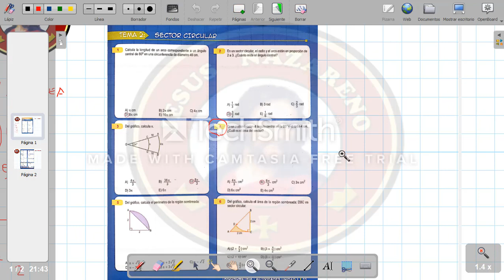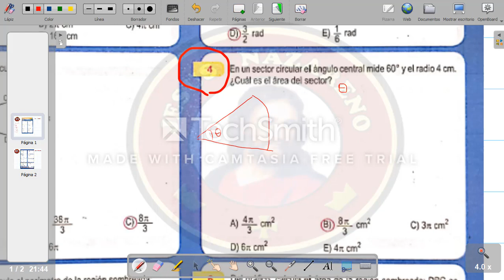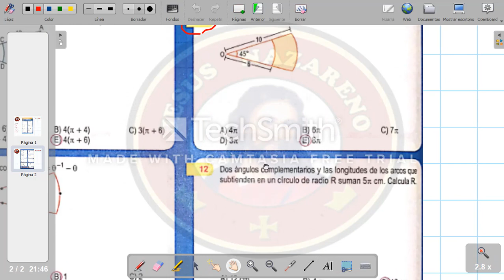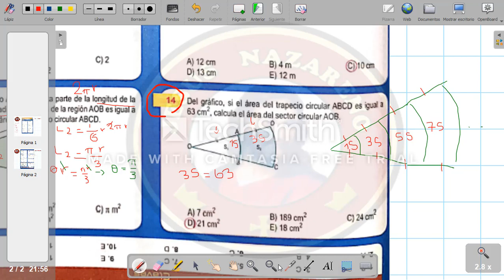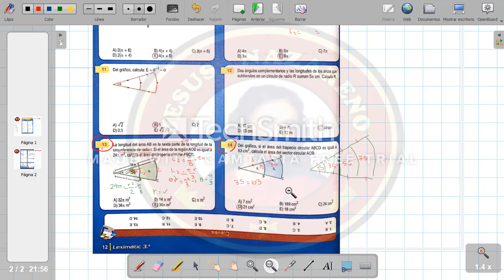TRIGO 3RO SECTOR CIRC PARTE 2